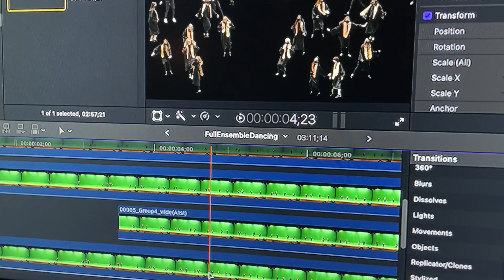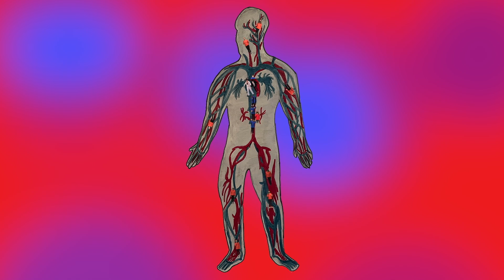School House Rock, Jr. (Movie Trailer)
The first movie trailer for PRMS's first movie musical.